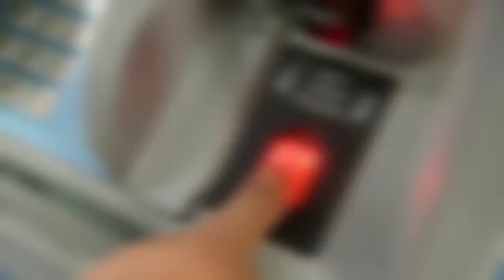Now when will the payment came of BISP Taleemi wazifa|| bisp new update 2023|| بےنظیر تعلیمی وظائف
ehsaas program
bisp new update
8171
ehsaas program ke paise check karne ka tarika
7000
ehsaas program 2022
8123
nser
ehsaas
ehsas program
ehsas program registration
nser survey registration
14000 check karne ka tarika
ehsas kafalat
ehsaas program 2022 online registration
ehsaas programe updates 2022
ahsas
ehsas program 14000 check online
ehsas program 25000 check online
ehsas program 7000 check online
bisp
ehsaas portal
bisp portal
ehsaas kafalat
bisp program
benazir kafalat program
bisp update
bisp new portal
bisp 25000
ehsaas news
bisp 7000
bisp news
8171 portal
ehsaas 7000
ehsaas 8171
ehsaas program 50000
benazir kafalat
bisp 2022
ehsaas new program
ehsaas center
ehsaas 2023
bisp new update 2023
nser registration
nser survey
benazir program
benazir program new update
awareness services
online jobs for students in pakistan
qist 25000 online check
be nazeer income support program new qist 2023
bisp new update 2022
kafalat new update
nser dynamic registration
nser registration online
nser new survey
bisp new survey
how to register in benazir income support program
how to register in bisp
benazir income support program new registration
benazir program registration
bisp new registration
kafalat program new update
bisp new update today
bisp dynamic registration
ehsaas kafalat program new update 2023
new update dynamic survey
ehsaas dynamic survey
dynamic survey ky fwaid aur nuqsan
how to start ehsass bisp dynamic survey
ehsass dynamic survey ka mukammil tarika
ehsaas rashan new qist 2023
ehsaas 7000 dynamic survey
dynamic survey
bisp new survey dynamic registry starting date
new survey
bisp dynamic survey
8171 web portal
bisp 8171
ehsaas kafalat balance check online
bisp balance check online
ehsaas rasha program new update 2023
bisp payment
ehsaas kafalat next payment update
benazir income support program next payment
saqib tell
ehsaas card
bisp nser registration
bisp registration
bisp nser survey
benazir kafalat card
benazir kafalat score
bisp card score
bisp program score check
bisp survey score
benazir income support program new update 2023
ehsaas 25000
ehsaas latest news
ehsaas card banane ka tarika
7000 check new portal
nser survey 2023
ehsaas nser survey karwany ka tariqa
bisp program new update
benazir
income
support
ehsaas new portal
bisp latetes updates
check 7000 program
check 7000
ehsaas program check
8171 new program
online earning in pakistan
benazir program 2023
benazir icome support program
ehsaas kafaalt program
ehsaas program portal
earn money online without investment for student
bisp new policy 2023
ehsaas bisp
8171 program
25000
ehsaas latest
ehsas 7000
ehsas payment
ehsaas kafalat center
ehsaas today news
ehsaas sms
ehsaas program apply
online teaching tutor jobs
pakistan jobs
ehsaas latest update
bisp 2023
be nazeer income support program registration 2023
ehsaas program registration detail
online typing jobs in pakistan
8123 check online 2023
ehsaas rashan new update
ehsaas rashan program new update
ehsaas rashan check karne ka tarika
qari jobs
bisp football
school football
kis phuket
headstart
schools in thailand
the thaiger
thailand international school
football match 2022
international school
thailand
football phuket
8171 new update
soccer 7s
kafalat program
ehsaas online
ehsaas program check balance 2023
bisp program check balance
ehsaas program check balance
check your payment ehsaas
ehsaas program list
8123 new update
banzer incom sport blance check
8171portal
ehsaas online score check
ehsaas online registration
ehsaas program 8171
8171 check online 2023
8171 check online 2023 registration
bisp 8123
8171 check online 2022
8171 ehsaas program 2022
8171 new update 2022
8171 validation login
8171 validation.bisp.gov.pk
bisp 50000
bisp login
bisp new login
bisp portal new login
strike
islamabad